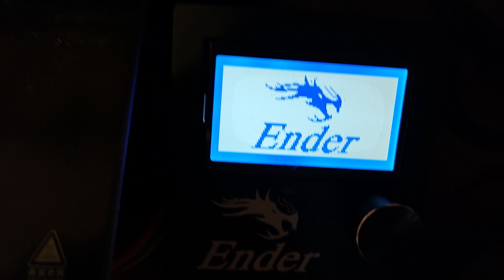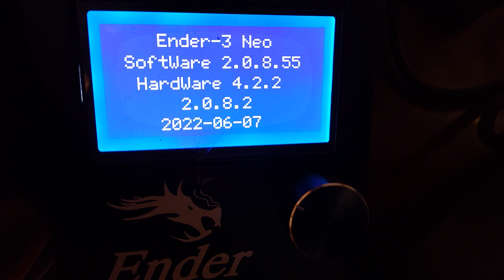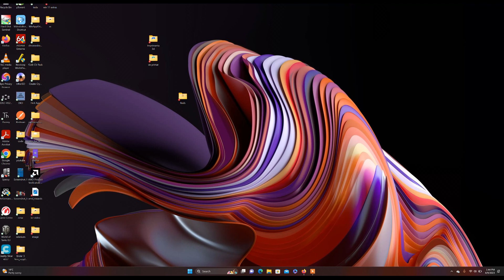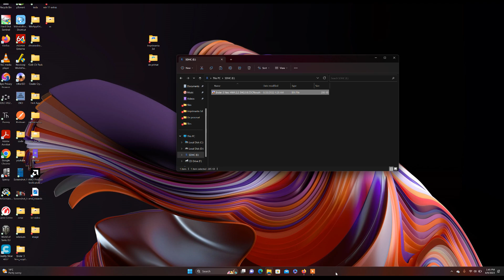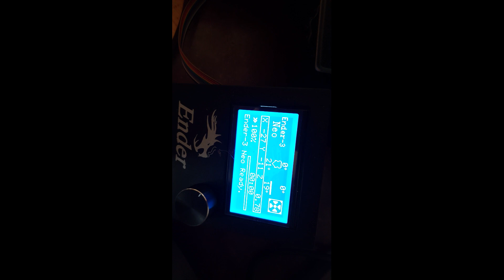Creality Ender 3 Neo - Part 1 - Upgrade to Latest Firmware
Hello ppl,

This is the Part 1 from the Creality Ender 3 Neo Tutorial for Absolute Beginners.
After you assembled your printer, you must follow some steps to reach at the most wanted action: printing!
First of all, you must update your printer to the latest firmware, for a better experience.
Steps:
- You can scan the qr code provided on the printer or go , go to Support and select your printer.
- Stick the provided microsd card in your pc and format it with Allocation Unit Size 4096 and default fat32.
- Download the latest firmware and copy the image (as it is) on the memory card
- To see your firmware, press the knob, scroll down to About and press the knob again.
- Shut down the printer (if it's on)
- Insert the mSD card in the printer and power it on
- Wait for the Ender logo to disappear and, that's it. After that, you can delete the card content.
- To see your new firmware, press the knob, scroll down to About and press the knob again.

And, this is all for the first step.